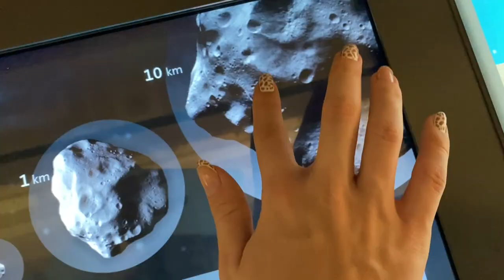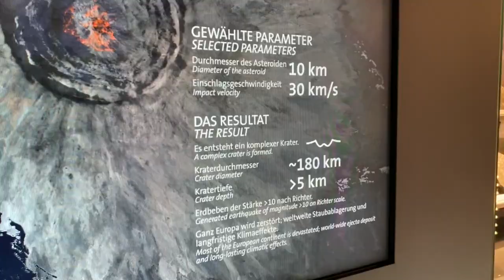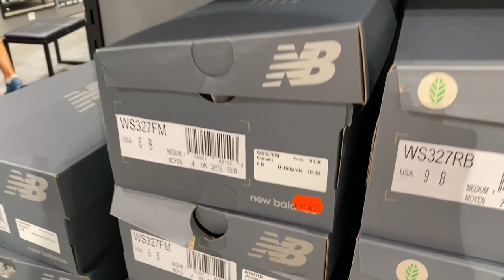VLOG Bec + shopping u Parndorfu 🎡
Vlog iz Beca 🎡
Pored toga kako smo se proveli i sta smo sve obilazili, snimila sam vam i outlet trzni centar Parndorf, cene, kojih sve radnji ima a za par dana stize i video u kom sam vam snimila haul svih stvarcica koje sam kupila u Becu, preporuke gde ici u sopping, tako da uzivajte, pa se vidimo brzo u novom videu, ljubim vas 😘